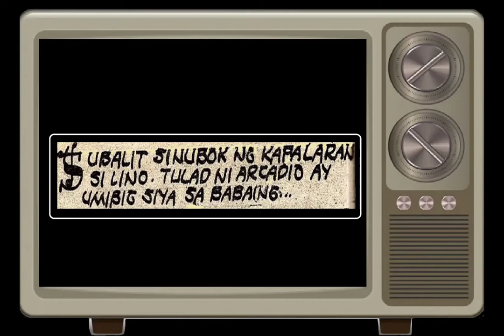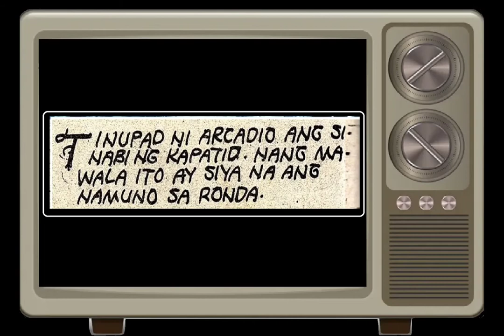SINUNDANG BAKAS, Sinulat ni Arman T, Francisco at Guhit ni Lan Medina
Sinundang Bakas, isang horror story, tungkol sa magkapatid na Lino at Arcadio na kapwa namuno at buong katapangan na lumaban sa mga halimaw na gumagala at nambibiktima ng mga inosenteng tao sa kanilang baryo. Kung paanong pinagtugma ng pagkakataon ang kanilang naging kapalaran at ang epektong idinulot nito sa kanilang mga personal na buhay ang sasagutin ng tampok na kuwentong inyong mababasa, mapapanood at maririnig sa Arman’s Libreng Komiks TV